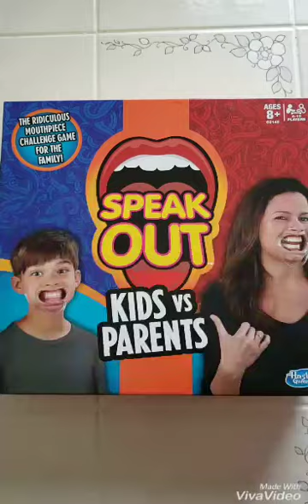Speak Out!!! Funny/Fun guessing site words!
Speak Out!! Fun play! Can you guess these site words?